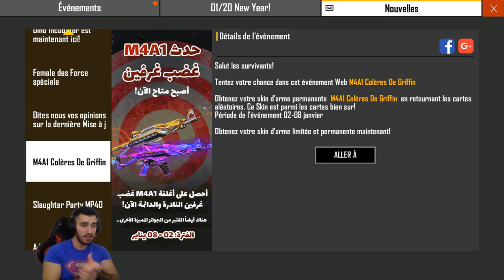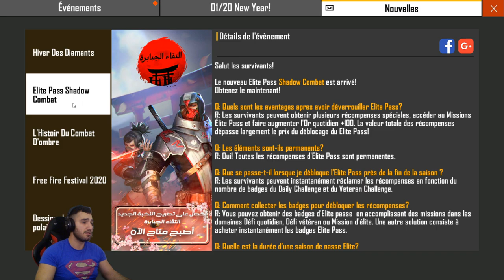[ALIKO] M4 حرق جواهر وتفجير حدث الجديد مع تجربة افضل الاسلحة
💪وشكرا للجميع💪

جلد فري فاير
free fire
فري فاير
كلمات لاتهمك
فري فاير مهكره
Free fireمهكره
FREEFIRE-DISCORD
TOP1GLOBAL-S10
aliko noob
aliko pro